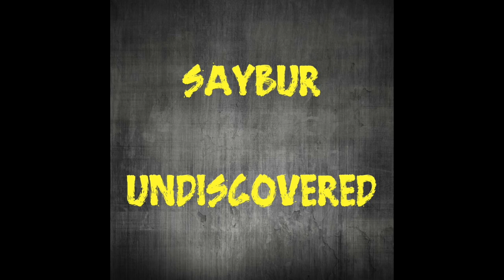SAYBUR - USE ME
FROM THE ALBUM "UNDISCOVERED"